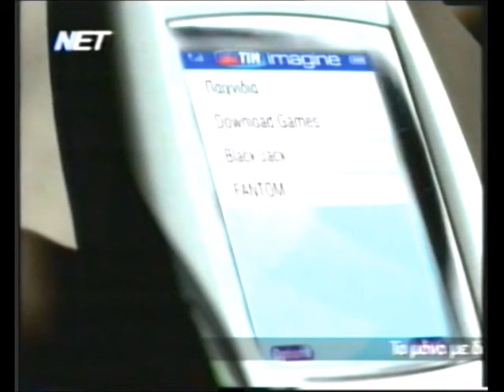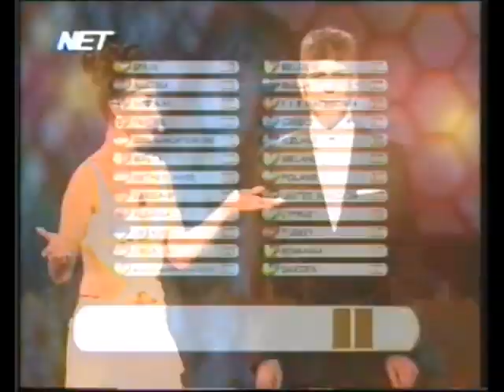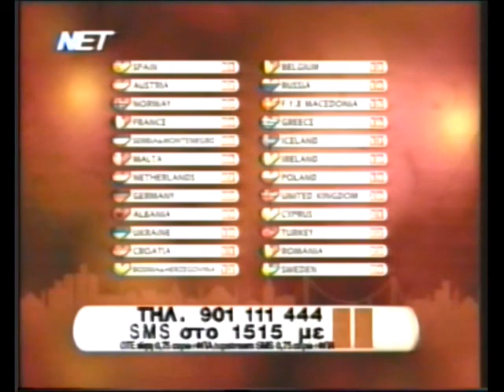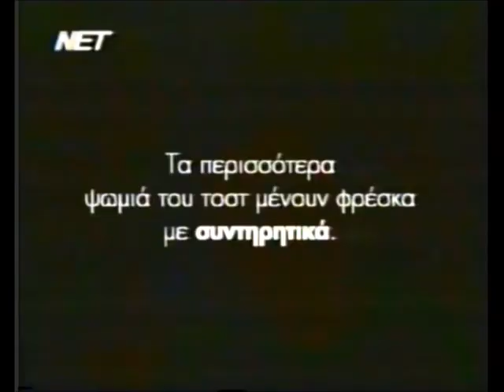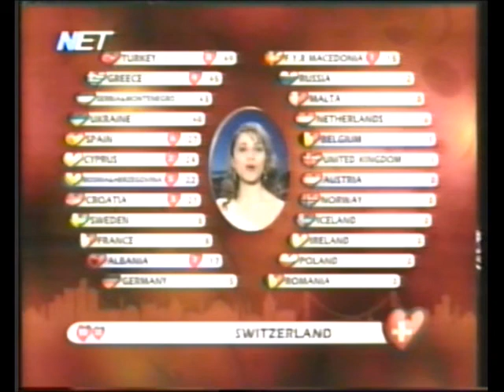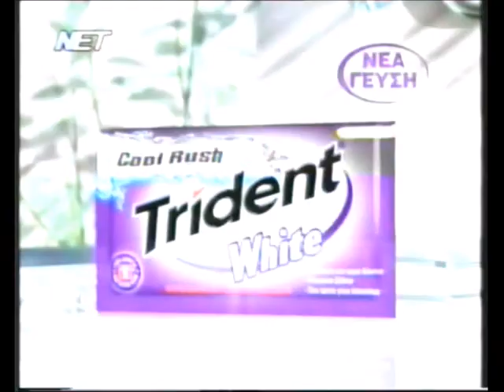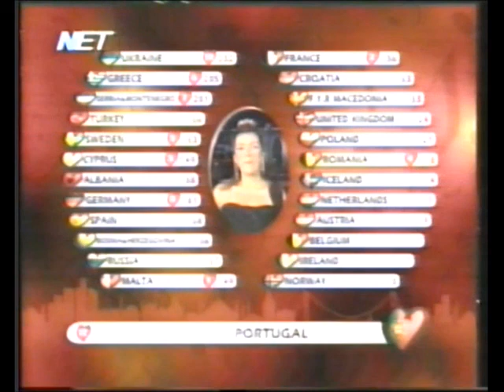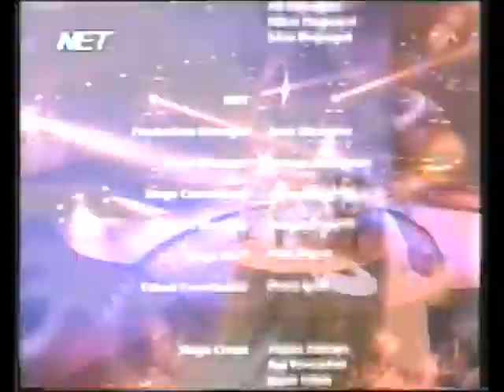Eurovision Song Contest 2004 Final full ERT Greek commentary